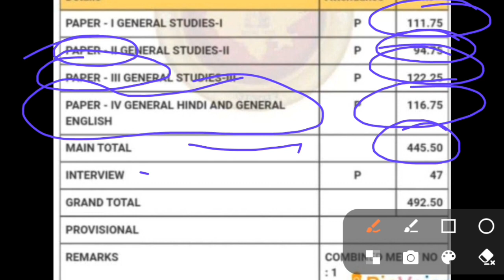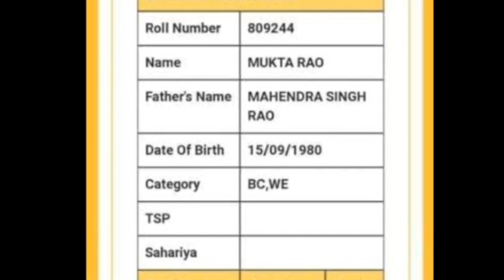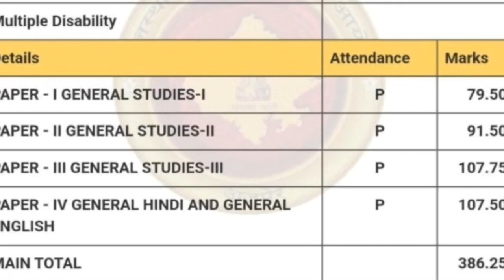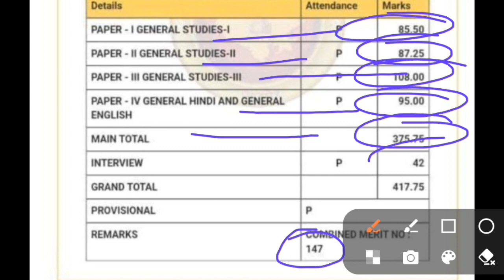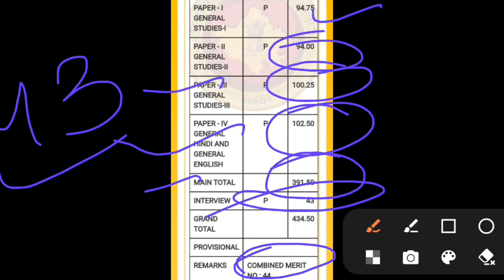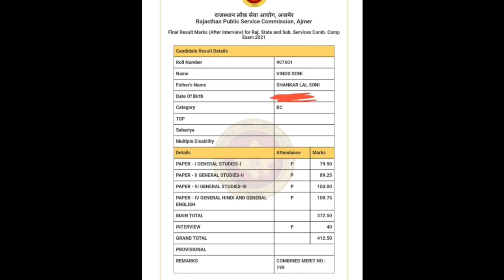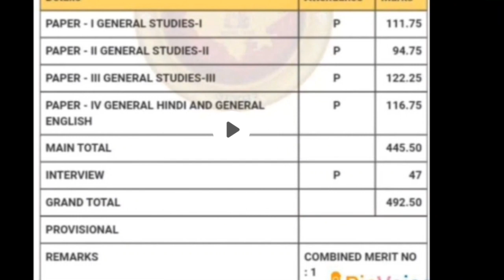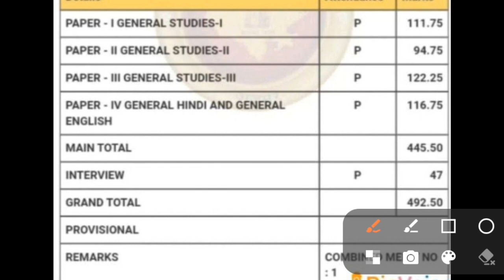RAS-2021 Marks Out:आरएएस फाइनल परीक्षा के अंक जारी || किस प्रकार प्रभावित किया Top To Low रैंक को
RAS 2018 Result || इंटरव्यू के मार्क्स घोषित || Marks औसत | किस प्रकार प्रभावित किया Top_Low रैंक को

RPSC ने जारी किया RAS-2021 का रिजल्ट:श्रीगंगानगर के विक्रांत रहे टॉपर, टॉप 10 में 3 एक ही जिले से👇👇

RAS 2021: साक्षात्कार में सफल अभ्यर्थियों का परिणाम घोषित | RAS Finally Interview Result Announced👇👇

आरएएस 2021 भर्ती आखिर अंजाम तक पहुंच गई।

शुक्रवार को अंतिम साक्षात्कार के बाद देर रात राजस्थान लोक सेवा आयोग ने नतीजा जारी कर दिया।

आयोग ने 2155 अभ्यर्थियों को वरीयता सूची में शामिल किया है। श्रीगंगानगर के विक्रांत शर्मा ने राज्य में टॉप किया है।

टॉप 10 की सूची में पहली बार पांच महिलाओं ने दबदबा कायम किया है।
सचिव रामनिवास मेहता ने बताया कि मुख्य परीक्षा में उत्तीर्ण 21774 अभ्यर्थियों के साक्षात्कार 10 जुलाई से शुरू हुए थे। लगातार पांच महीने तक सात चरणों में अभ्यर्थियों के साक्षात्कार कराए गए।

प्रक्रिया पूरी होने और तकनीकी परीक्षण के बाद अध्यक्ष संजय कुमार श्रोत्रिय और कमीशन की स्वीकृति के बाद देर रात 11 बजे नतीजा जारी किया गया।

रोल नंबर 900900 का परिणाम राजस्थान हाईकोर्ट में दायर याचिका के अध्ययधीन रहेगा। रोल नंबर 912097, 914503, 914763, 915015 के परिणाम सील्ड कवर रहेंगे।

10 टॉपर्स की सूची

1) विक्रांत शर्मा (905006)- श्रीगंगानगर
2) प्रिया बजाज (905041)श्री गंगानगर

3) किरणपाल (907295)-हनुमानगढ़
4) विश्वजीत सिंह(916187)-जोधपुर

5) भारती गुप्ता (904049)-करौली
6) आकांक्षा दुबे (921323)-उदयपुर

7) कंचन चौधरी (909091)-सीकर
8) शुभम शर्मा (905143)-श्रीगंगानगर

9) निधि उदसरिया (905069)-बीकानेर
10) सत्यनारायण (918566)-जालौर

टॉप 10 सूची में पांच महिलाएं

टॉप-10 की सूची में पांच महिलाएं शामिल हैं। पहली बार महिलाओं ने दबदबा कायम किया है।

2018 में चार महिला और 2016 की सूची में महज दो महिला अभ्यर्थी ही शामिल थीं। हालांकि आयोग ने 2018 के टॉप 10 अभ्यर्थियों के प्राप्तांक जारी नहीं किए हैं। इसमें पांच पुरुष भी शामिल हैं।
श्रीगंगानगर जिला आगे

टॉप 10 की सूची में श्रीगंगानगर के तीन अभ्यर्थी शामिल हैं। जबकि सीकर, उदयपुर, बीकानेर, जालौर, करौली और जोधपुर जिले के 1-1 अभ्यर्थी को जगह मिली है।